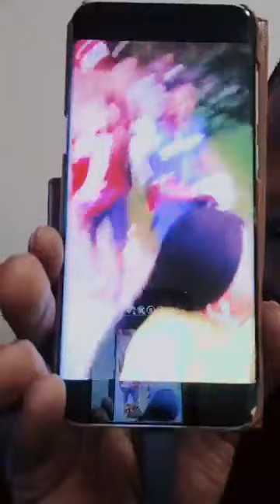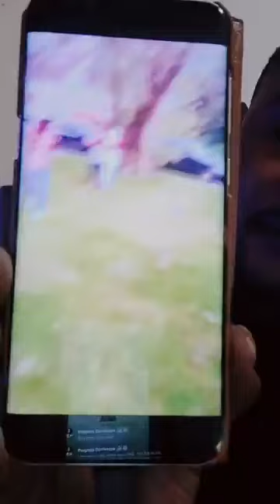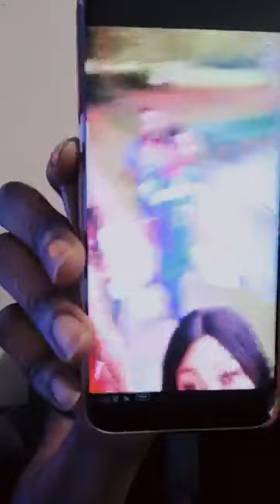Ugo General Message To Mama Joy And Avielele